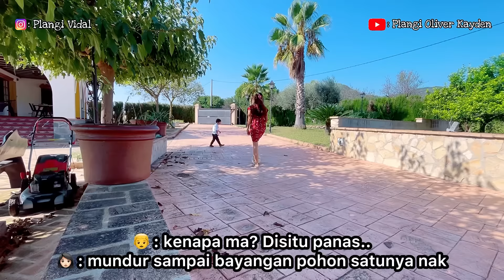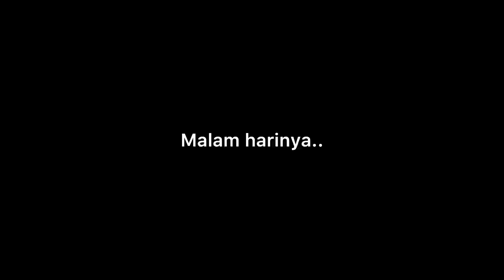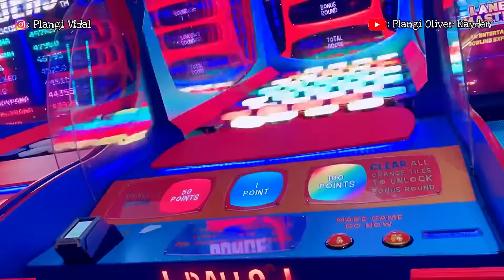MASAK REQUEST SUAMI, NASI SEAFOOD OVEN MUDAH DAN ENAK SEKALI. ANAK BUJAN BANTU MAMA BERESIN PIRING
Gracias!